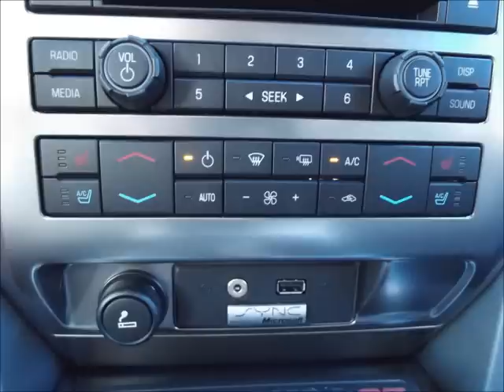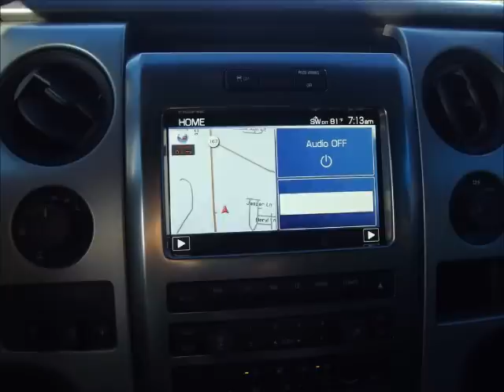Ford Raptor - 2012 F150 SVT Raptor 6.2L engine for Extreme Off Road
New 2012 Ford F150 SVT RAPTOR
SILVER
6.2L
6 miles
Black Leather
Front and rear Camera - for off roading
Sunroof
This truck sell's for Sticker $56,180.00 plus TT&L

We sale all over USA
Mike Brown Auto Group Ford Chrysler Dodge Jeep Ram 4x4 Texas Car Deal Silverado Chevy Chevrolet Tahoe Yukon Titan Tacoma Tundra Truck AWD Crew Cab SuperCrew F150 F250 Ram Allen Alvarado Anna Archer City Argyle Arlington Aspermont Aubrey Avalon Azle Bardwell Bedford Bellevue Benjamin Blue Ridge Bluegrove Bowie Boyd Bridgeport Bryson Burkburnett Burleson Byers Carrollton Cedar Hill Cee Vee Celina Chico Childress Cleburne Colleyville Copeville Crandall Cresson Crowley Dallas Decatur Dennis Denton Desoto Duncanville Electra Elmo Ennis Era Euless Farmersville Fate Ferris Flower Mound Forestburg Forney Forreston Fort Worth Frisco Gainesville Garland Godley Gordon Goree Graford Graham Granbury Grand Prairie Grandview Grapevine Greenwood Haltom City Harrold Haskell Haslet Henrietta Holliday Hurst Hutchins Iowa Park Irving Italy Jacksboro Jermyn Josephine Joshua Justin Kamay Kaufman Keene Keller Kennedale Knox City Krum Lake Dallas Lancaster Lavon Lewisville Lillian Lindsay Little Elm Loving Mansfield Maypearl McKinney Megargel Melissa Mesquite Midlothian Milford Millsap Mineral Wells Mingus Montague Muenster Munday Myra Nevada Newark Newcastle Nocona North Richland Hills O Brien Odell Oklaunion Old Glory Olney Palmer Palo Pinto Paradise Peaster Perrin Petrolia Pilot Point Plano Ponder Poolville Princeton Prosper Red Oak Rhome Rice Richardson Ringgold Rio Vista Roanoke Rochester Rockwall Rosser Rosston Rowlett Royse City Rule Sachse Saint Jo Sanger Santo Scotland Scurry Seagoville Seymour Sheppard Afb Slidell South Bend Southlake Springtown Strawn Sunnyvale Sunset Tell Terrell The Colony Throckmorton Valley View Venus Vernon Waxahachie Weatherford Weinert Westminster Weston Whitt Wichita Falls Wilmer Windthorst Woodson Wylie Addison Aledo Alvarado Denver